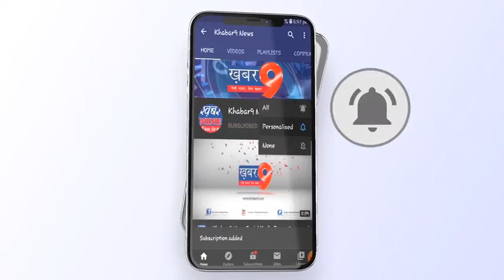मुख्य चिकित्सा अधिकारी ने किया सघन पल्स पोलियो अभियान का शुभारंभ